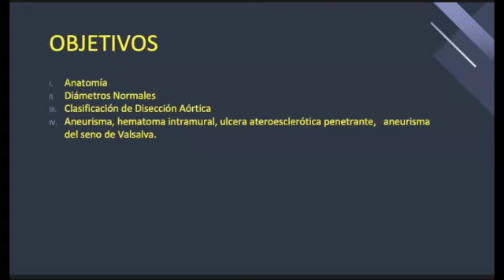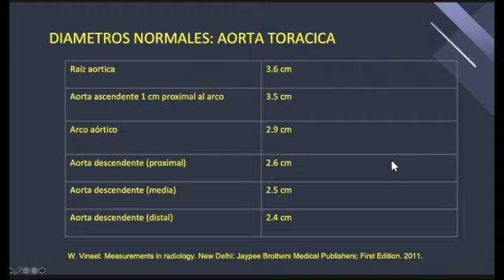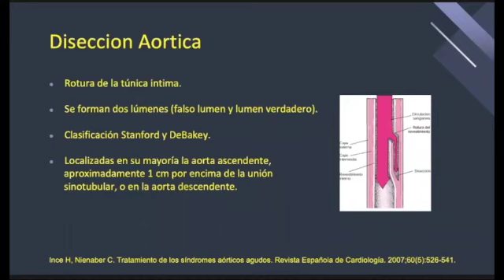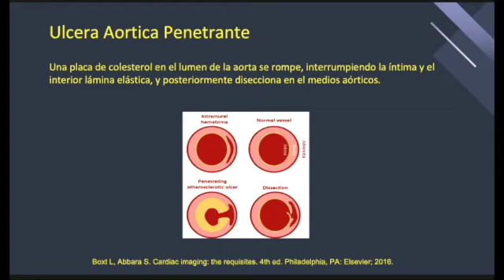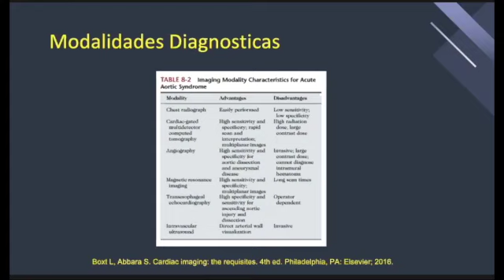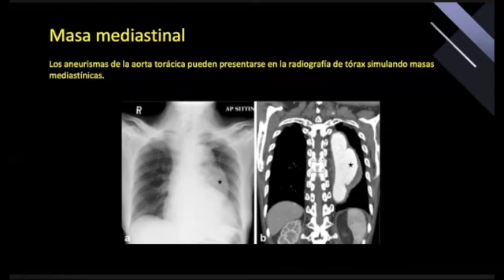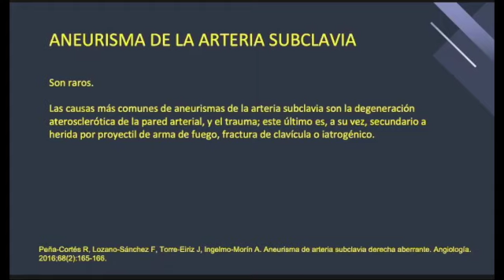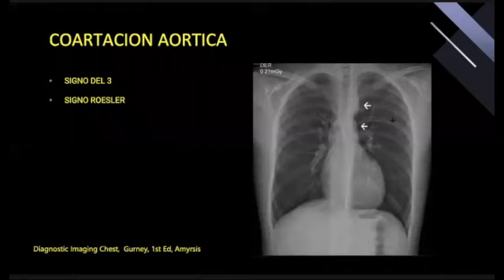Aorta torácica y grandes vasos por RX